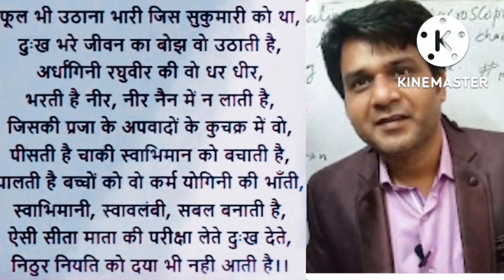Janak dulari kul badhu dasharth || जनक दुलारी कुल बधू दशरथ जी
Ye sabhi log ke liye bhajan ramayan quiz ka ek esa part ras mayi hai jo sabhi ke jivan me parivartan la sakta hai